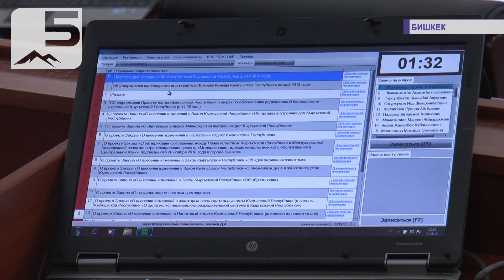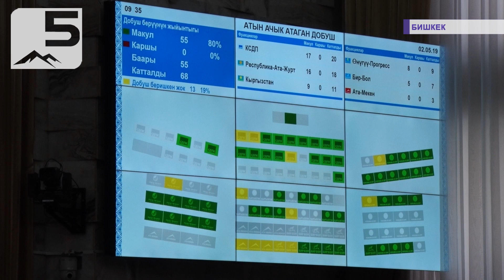Митинг против добычи урана а Караколе и рассмотрение этого вопроса в парламенте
Сколько уголовных дел было заведено по выдачи лицензий на разработку недр, а также оставались ли работы по добычи урана в Кызыл-Омпольском месторождении на Иссык-куле? Эти и другие связанные со скандальной урановой темой вопросы сегодня обсуждали депутаты Жогорку Кенеша. Дать исчерпывающую информацию по этой теме попытались члены кабинета министров. Без бурных дискуссий в стенах парламента не обошлось.